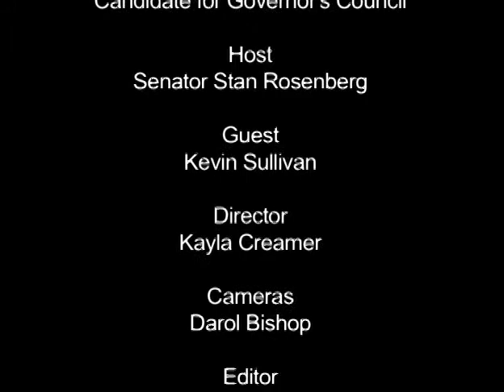Kevin Sullivan - Candidate for Governor's Council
Kevin Sullivan: Candidate for Governor's Council from Amherst Media. Like this? Watch the latest episode of Amherst Media on Blip!

Kevin Sullivan: Candidate for Governorapos;s Council.  Hosted by Senator Stan Rosenberg.